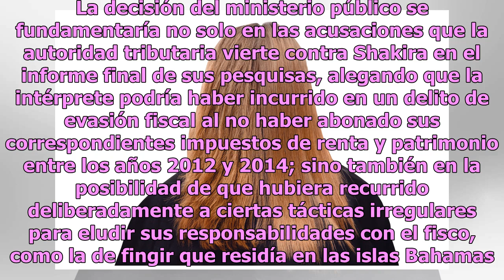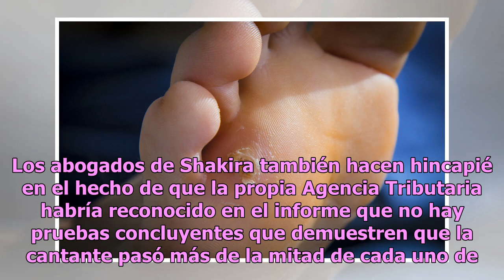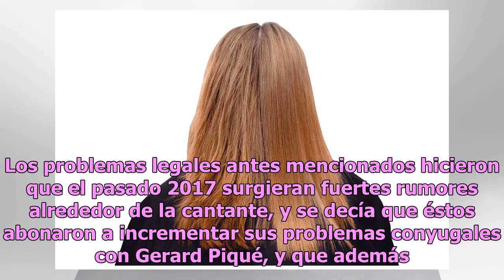Shakira enfrenta graves consecuencias penales por fraude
La fiscalía española comenzará una querella en contra de la colombiana por delito fiscal Shakira. Foto: NELSON ALMEIDA/AFP/Getty Images) Shakira defraudó al fisco español por más de $16 millones dólares -14.5 millones de euros-, entre 2012 y 2014, según los resultados arrojados por la investigación ...